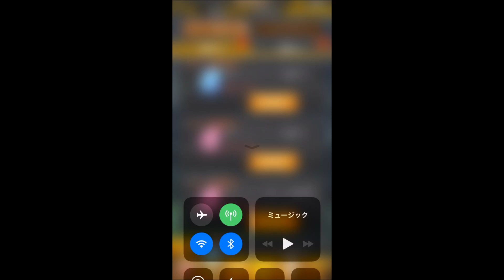プロスピa 柳田が登場したのでＳランク契約書等々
スピメダルがほとんどなくなってしまった